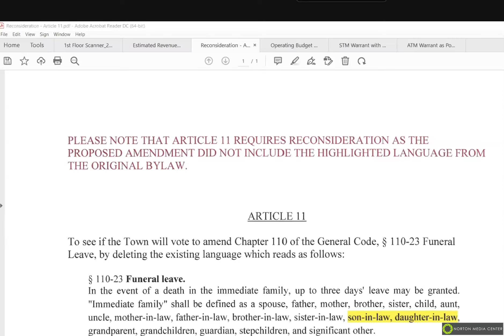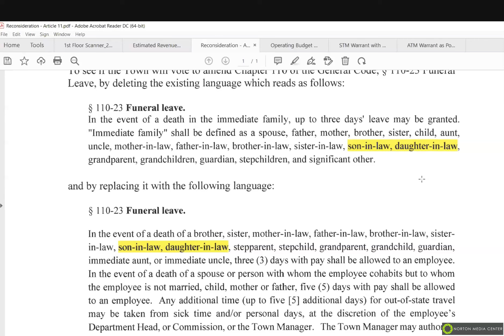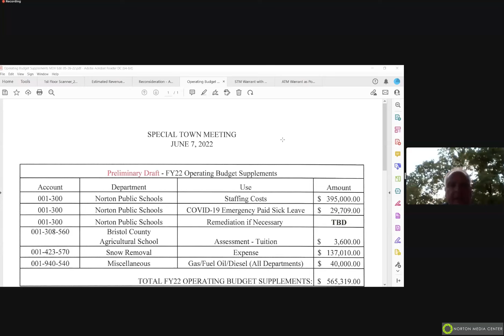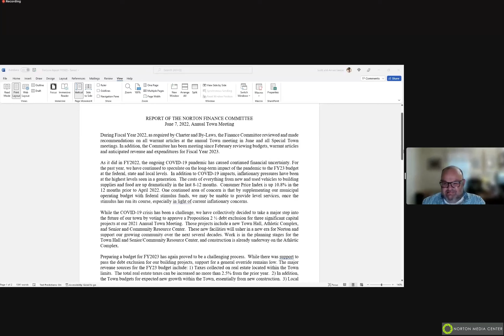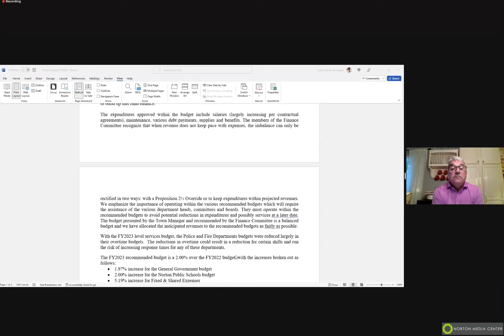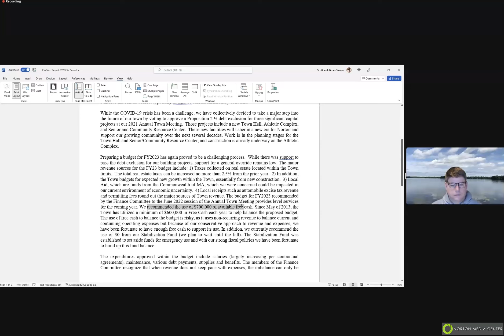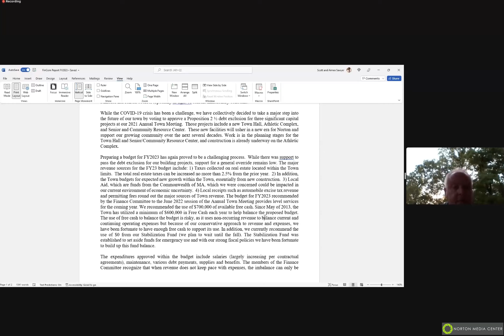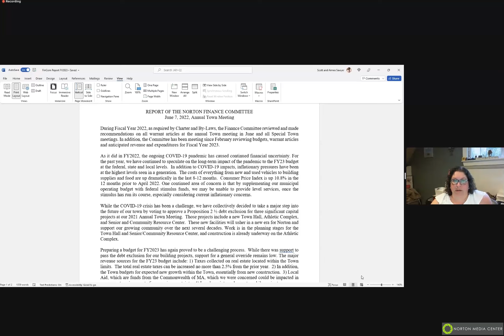Finance Committee 05/31/2022